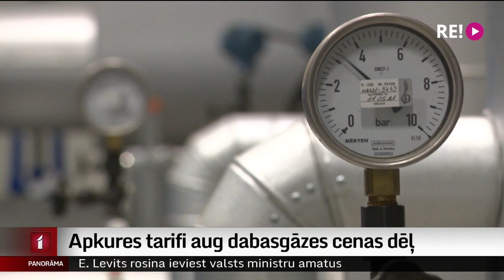Apkures tarifi aug dabasgāzes cenas dēļ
Un apkures tarifi aug pašvaldībās, kur siltumenerģiju ražo, izmantojot dabasgāzi.  Atjaunojoties ekonomikai pēc Covid pandēmijas ierobežojumiem, pieprasījums pēc dabasgāzes strauji pieauga. Tāpēc arī dabasgāzes cenas ir augstākas. Risinājums –  izmantot dažādus kurināmā veidus. Vairāk stāsta Iļja Kozins.